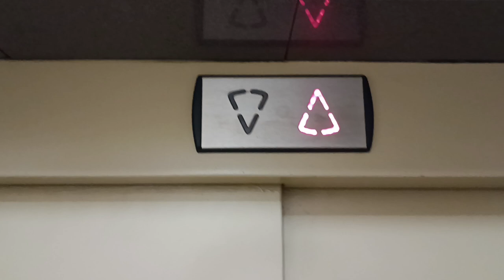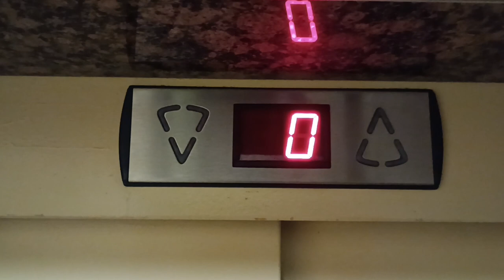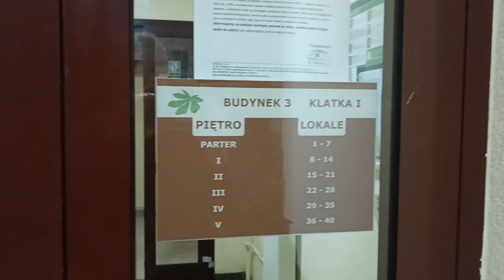Stary model KONE | prod. 2003 | Jeżewskiego 3 | 22.10.2023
Ależ te styczniki trzaskają - prawie jak w ZREMB - ie :)